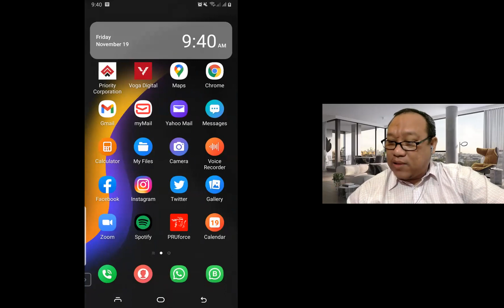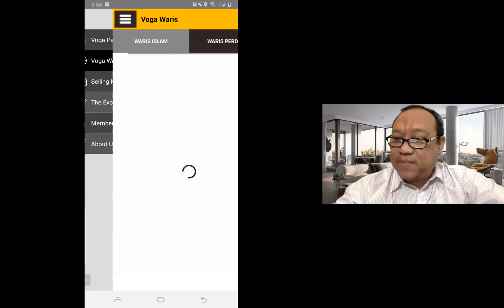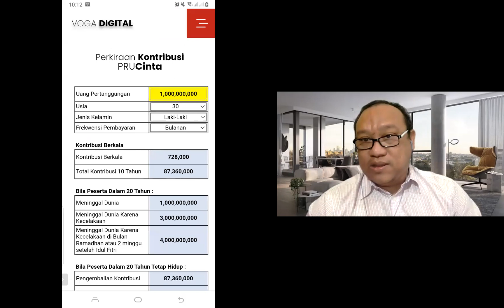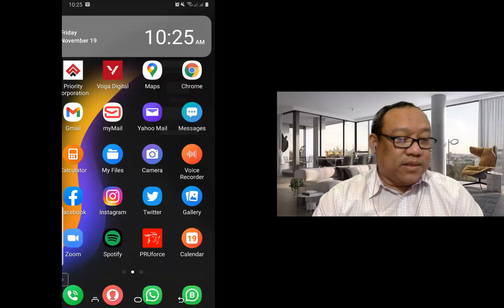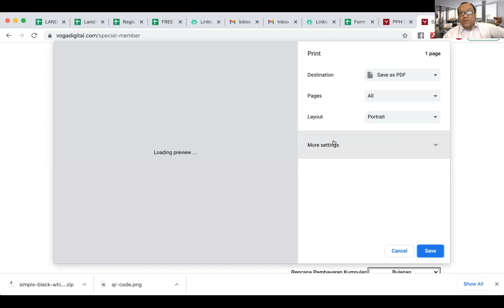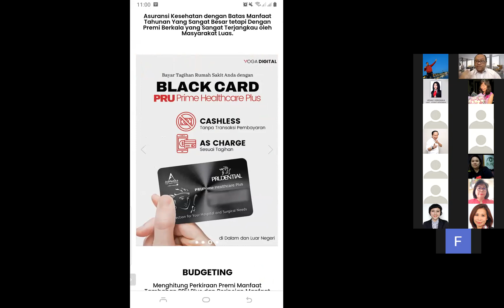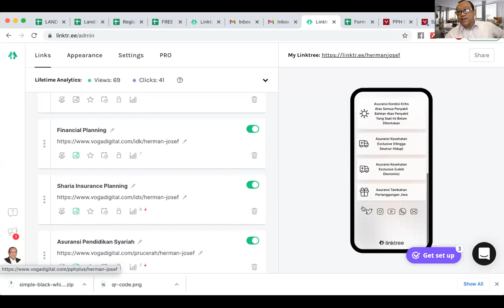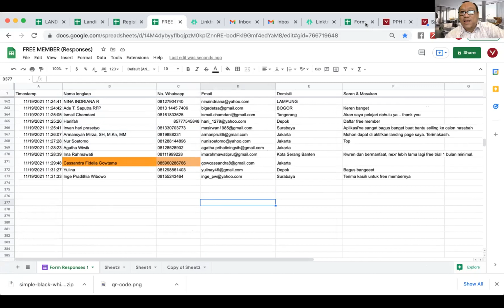Voga Talk Setiap Jumat Pagi with Herman Josef SH